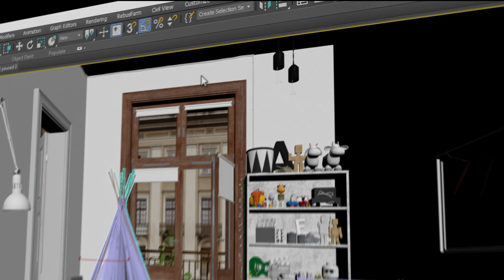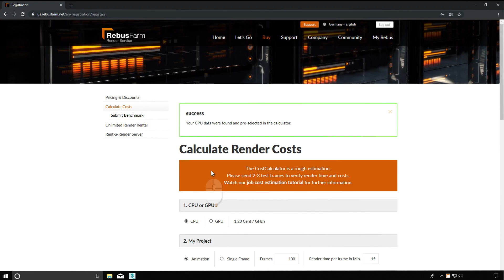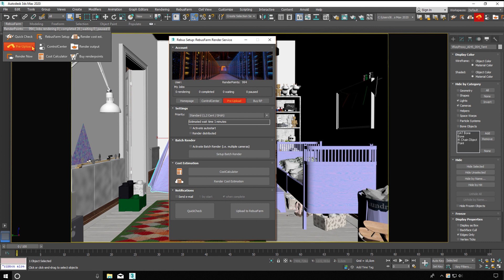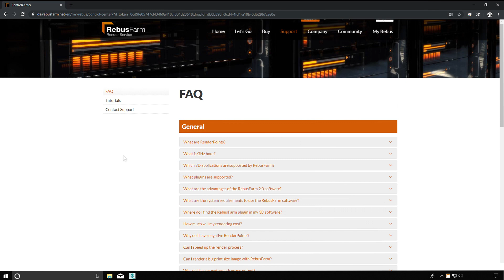Cloud Rendering with 3ds Max on the RebusFarm Render Farm | Tutorial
How to use the Autodesk software 3ds Max with the RebusFarm render farm?

This video tutorial shows you step by step how to render with 3ds Max at RebusFarm.

Chapters
0:00 Introduction
0:12 Render Farm Software Integration
0:39 RebusFarm Functions
0:51 Batch Rendering
1:06 CostCalculator
1:17 Render Cost Estimation
1:38 E-Mail Notifications
1:43 Render Scene Check
2:17 RebusFarm ControlCenter
3:06 Free RenderPoints
3:13 Questions?

RebusFarm is your reliable rendering partner who provides you with your renderings within a very short time and at a low cost. Our software allows you to render directly from your 3D software and therefore makes the rendering process very comfortable and fast.

After you registered with RebusFarm and installed the RebusFarm 3.0 software you are ready to start your renderings.

Open 3ds Max and you find RebusFarm directly integrated into your 3D software. You can open the RebusFarm setup window in several ways:
1. via the menu 'RebusFarm'
2. with the RebusFarm Ribbon
3. via the buttons in your toolbar

In the RebusFarm setup you have access to the following functions:
- priority settings for the queue
- autostart of the rendering process
- batch rendering (lets you generate several render jobs from one scene with just one upload)
- cost calculation (a very rough cost calculation based on your own render parameters and your own pc)
- cost estimation (a way more precise cost estimation based on some test frames, which are rendered at the farm)
- e-mail notifications

Our plugin checks your scene before it is uploaded to the farm. Errors, warnings and info are displayed in the RebusFarm Messages window. When everything is fine, your job is sent to the farm where the render process starts. We recommend to always send a few test frames to the farm before sending the entire render job!

In the ControlCenter you can monitor, pause and stop your render jobs at any time. Here you are also able to change your download settings such as the destination folder or your render priority. In the preview area, you can check your finished frames.

Every new customer receives 25 free RenderPoints to test the service